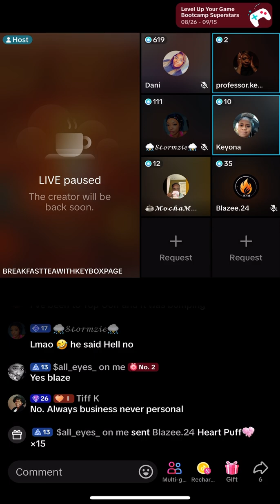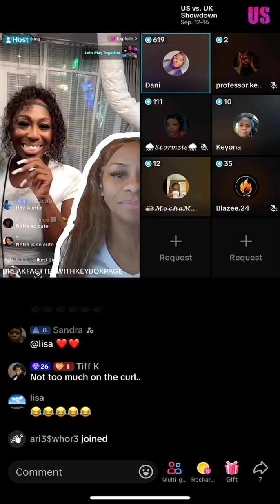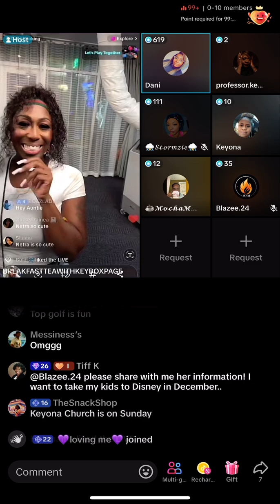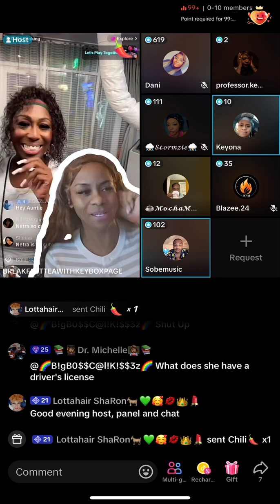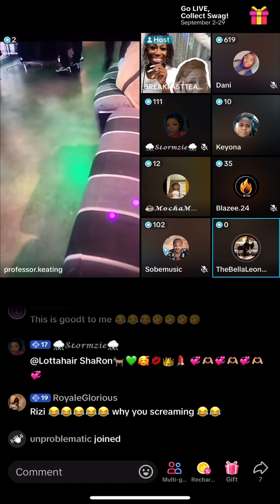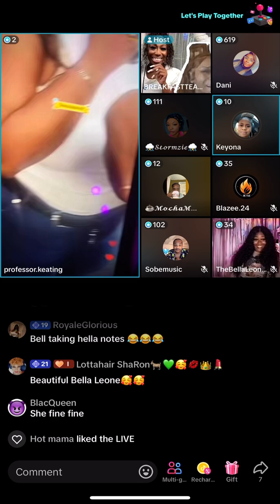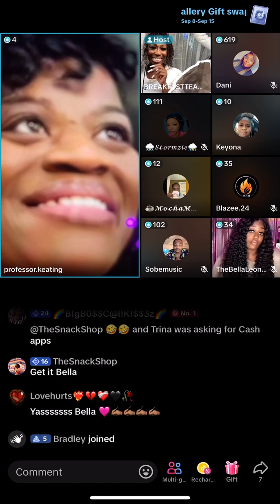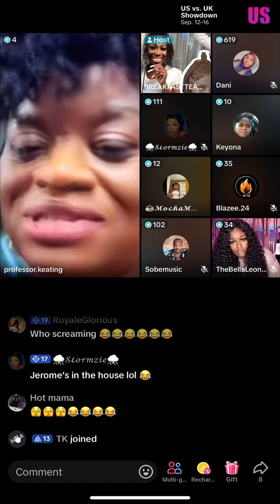Keyona 9/13/2024 pt 2 night